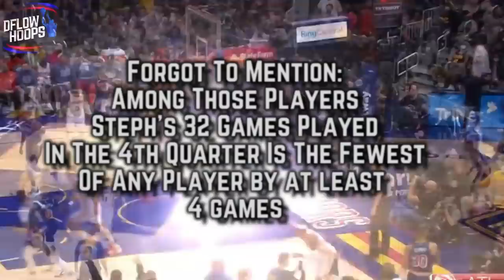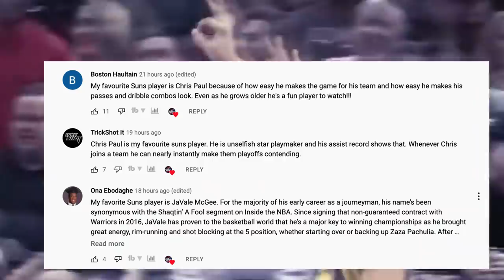The Golden State Warriors Executed When It MATTERED MOST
This video breaks down how the Warriors must play to survive without Draymond Green. But after executing when they needed to, with Curry posting his 8th career game winner, theirs still some positive signs which we’re going to look at, while comparing the warriors as a team on both ends of the floor with and without the soon to be 2 time DPOY.

Last Video: The Phoenix Suns Are Quietly DOMINATING The NBA

warriors highlights
warriors today